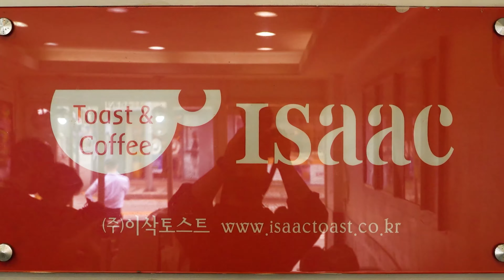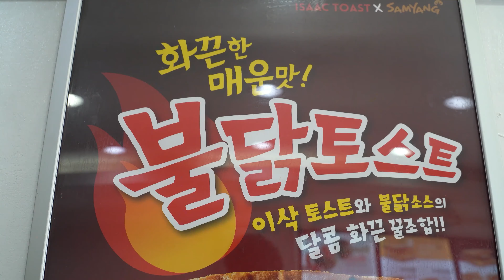이삭토스트 불닭 토스트 | Spicy Fire Chicken and Deep Cheese Bacon Toast, Isaac Toast | Korean Street food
Hopefully you have found at least some of it to be helpful to you.

💗Price

▶US $ 3.2

💗Location